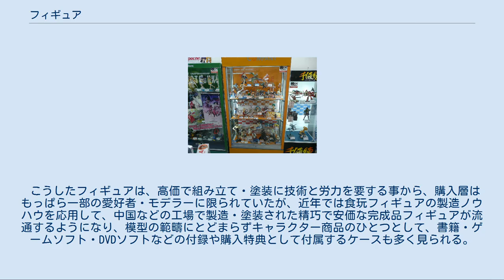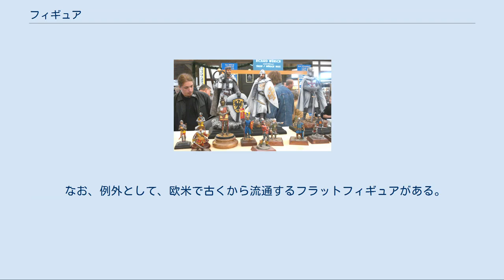フィギュア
秋葉原の店舗にならぶフィギュア フィギュア（英語: figure）とは、図形や図案、製図すること。
転じて図面から型起こしした立体物のこと。
 本項では派生した意味である人形や造形物としての用法を記載する（図形や製図、スケートで図を描く競技から発展したフィギュアスケートについては別項を参照）。
 英語のfigureの語源はラテン語の"形"を意味する語であり、図形や図案、特に人のすがたかたちをうつした絵や彫刻のことである。
 日本においては小さな人形の類がフィギュアと呼ばれている。
 日本では食玩ブーム以降、「ミニチュア」という用語の代わりとして「フィギュア」という用語が広まった。
人物のミニチュアに限らず、乗り物、建物、食べ物、植物や動物、昆虫、過去の生き物や空想の世界の物も含まれることがある。
（英語圏においてはアクションフィギュア（action figure）、モデルフィギュア（model figure）などと呼ばれるものにあたる。
）鉄道模型やミリタリーモデルなどでも用いられている。
ポリ塩化ビニル製のフィギュアは特に「PVCフィギュア」と呼ばれる。
 騎士のフィギュア メタルフィギュア 金属製のフィギュアで、材質はピューター、ホワイトメタルなどの加工しやすい柔らかな合金が用いられる。
ミニチュアゲームの駒として古くから使われ、TRPGにも用いられる。
ミリタリーモデルのジオラマ用、単体のヴィネット用も多い。
欧米では広く普及しており、古い歴史と膨大な種類がある。
メタルキャストによる複製が容易であるため、ガレージキットの黎明期にはホワイトメタル製キットが一般的であった。
 自販機フィギュア 模型屋や駄菓子屋の店頭に設置された、ガチャポンなどの自動販売機で販売されるフィギュア。
カプセルに単体で封入されている。
かつての素材は「消しゴム」と称された単色のゴム製のもの (怪獣消しゴム、キン消しなど) で、デフォルメされたものが多かった。
近年は彩色済みで硬質の合成樹脂を用いた、細密成型のものが主流である。
またコンビニエンスストア店頭で販売されることもある。
 食玩フィギュア 食品付き玩具 (食玩) の中でキャラクターフィギュアが付属しているもの。
海洋堂の食玩から始まったフィギュアブームにより、動物や家具、食器などのミニチュアや鉄道模型、あるいは戦車や戦闘機などミリタリーモデルのカテゴリーに含まれるものまでも、一括してフィギュアと呼ばれるようになるが、本来はこれらはフィギュアと呼ぶにはふさわしくない。
また一部の食玩では背景や複数の登場人物を組み合わせた、ジオラマ風のものも登場しているが、これは本来ジオラマ、もしくはヴィネットと呼ばれるものである。
 プライズフィギュア ゲームセンターのプライズゲーム（クレーンゲームが主流）や一番くじなどの景品。
プライズ品とも呼ばれる。
ここでは人形について記述する。
主流は射出成形によるPVC製のムクで塗装済みの完成品（もしくは半組立品）である（これらの特徴は市販品も同じ）。
1970年代末に端を発し1980年代に隆盛を極めた、組立てや塗装にある程度の技能を必要とし面倒な手間の掛かるウレタン樹脂製やソフトビニール製フィギュアなどのガレージキットが衰退した後、1990年代後半から興隆し普及し始めた比較的新しい分野である。
一般にノンスケールであり、スケールの表記はされていない（しかし全くの無秩序の縮尺でもない）。
原型は日本で作られ、主に中国で大量生産される。
初期には「安かろう悪かろう」の代名詞的存在であったが、2000年代後期以降、その造形や塗装などの品質が急激に向上しており、市販品との差を縮めている。
これには中国側の熟練や技術力の向上だけでなく、2000年代後半以降の円高による実質的な開発・製造予算の増額が関係している。
2005年以来毎年、年4回（2月・5月・9月・11月）、プライズ品製造会社各社による見本展示会であるプライズフェアが開催されている。
 アクションフィギュア かつての人形玩具では、成形の都合上でのパーツ分割部分のみで可動が可能となるものが多かったが、1964年のG.I.ジョーの登場以降、人間に準じたより多くの関節をプレイバリューとして積極的に人形に再現する事が、主に男児向け玩具において定着した。
この経過で、G.I.ジョーのスタッフによって考案されたアクションフィギュアの呼称も一般化した。
日本では、特に関節の自由度を強調したい製品の場合...